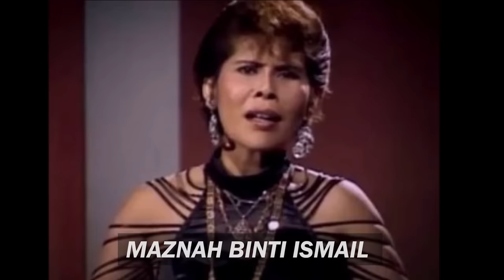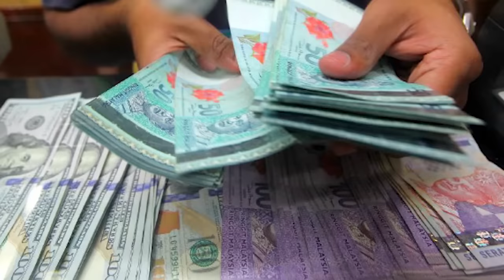KISAH SEBENAR SEORANG DUKUN | UNTOLD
YOUTUBE DESCRIPTION

Assalamualaikum semua, diharapkan korang semua dalam keadaan yang sihat selalu. Okayh topik kita pada hari ini adalah berkenaan dengan MONA FENDI!

SOFTWARE:
VIDEO: ADOBE PREMIERE PRO
SUBTITLE: VEED.IO
THUMBNAIL: PHOTOSHOP